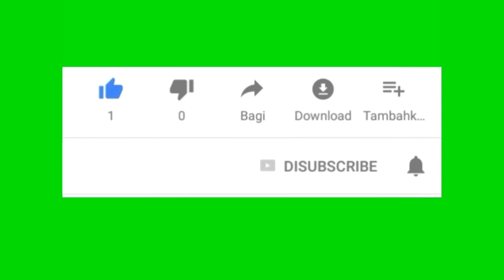baby dan ayah..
baby quest sims mobile
baby quotes welcome to the world
babyqlo
q baby shop
q baby name
q baby names
q baby boy names
q baby shark
q baby store
q baby shopee
q baby jeans
baby rose
baby roller
baby rocker
baby racing
baby red sampit
baby rattle
baby red pulchra
r baby name
r baby name boy
r babymetal
r baby boy names
r baby girl names
r baby boy names arabic
r baby boy names indian
r baby girl names muslim
baby shop
baby spa
baby sejati
baby sugar
baby shop solo
baby safe
baby spinach
s baby names
s baby girl name
s baby shark
s baby names girl
s baby boy names
baby names
s baby girl names hindu
s baby boy names hindu
baby terry
baby twins
baby tyrant
baby taehyung desktop
baby tiger
baby tafel
baby tv
baby tuna
t baby name
t baby names boy
t baby girl names
t baby names
t baby girl name
t baby boy name
t baby girl names unique
t baby shark
baby ulzzang
baby ulzzang boy
baby unicorn
baby ulzzang girl
baby us
baby udang
baby u are strong
baby ungu
u baby baby its a wild world
u baby i love
u baby i love your way
u baby car seat
u baby pro
u baby i love your way chords
u baby when you talk like that shakira
u baby i feel like music
baby vector
baby vox
baby v desktop
baby vibration
baby victory
baby vector png
baby volcano
baby vegeta
v baby name
v baby picture
v baby girl names
v baby shark
v baby boy names
v baby name girl
v baby boy names indian
v baby names
baby walker semarang
baby walker harga
baby walker royal
baby wrap
baby walker murah
baby walker pliko
baby walker 3 in 1
w baby glow cream
w baby let's go tik tok
w baby names boy
w baby names
w baby girl names
w babylon ny
w baby name
w baby boy name
baby xiaojun
baby xmax
baby xiao tang yuan
baby xabiru
baby x ennard
baby xiumin
baby x ray
baby x springtrap
x baby names
x baby reader
x baby m2 coils
x baby boy names
x baby name
x baby shark
x baby tfv8
x baby smok coils
baby yuan
baby yoda
baby you
baby yellow
baby yuli
baby you are strong
baby you re like
baby yellow sentarum
my baby
my baby telon
my baby my treasure
my baby minyak telon
my baby artinya
my baby twin
my baby bedak
my baby semarang
baby zee
baby zoo
baby zalina
baby zhang
baby zombie
baby zwitsal
baby zone
babyzania
z baby boy names
z baby names
z baby girl name
z baby girl names
z baby girl names muslim
z baby boy names muslim
z baby name
z'baby company
baby 03
baby 00
baby 0-3 months clothes
baby 02 coil
baby 0-6 months toys
baby 0-3 months
baby 0-3 months toys
baby 0-12 months development
0 baby size
0 baby clothes
0 baby car seat
0 baby isaac
0 baby shark
0+ babyzen yoyo
0 baby shoe size
babyzen 0+
baby 1 bulan
baby 1 month
baby 1 tahun
baby 10 bulan
baby 11 bulan
baby 101 books
baby 12 minggu
baby 11 minggu
1 baby shark
1 baby potato calories
1 baby tik tok
1 baby aspirin per day
1 baby shark png
2 plasenta 1 bayi
1 baby year old
1 baby year
baby 2 go
baby 2015
baby 2018
baby 2 bulan
baby 2 months
baby 2015 sub indo
baby 2 month
baby 2018 sub indo
2 baby shark
2 babies 1 fox
2 baby stroller
2 babies
2 baby driver
2 baby boss
2 babylon
2 baby na mizine
baby 3 bulan
baby 3d model
baby 3000
baby 3 am
baby 3 months
bayi 3 minggu
baby 3d model free
baby 3 month
3 baby shark
3 baby potatoes calories
3 baby pandas
3 baby stroller
3 baby pigs
3 baby parent
3 baby steps
3 baby shoe size
baby 49
baby 4 months
bayi 4 bulan
baby 40 hari
baby 4men lyrics
bayi 40 hari
bayi 4 bulan pilek
bayi 4 bulan batuk
4 baby twinkle portacot
4 babys maluma
4 babys
4 babys letra
4 baby moody
4 baby maluma
4 baby month
4 baby mama
baby 5 bulan
baby 5 dan sai
baby 5 months
baby 5 mal
baby 5 bulan bisa apa
baby 5 bulan boleh makan apa
baby 5 sai
baby 5 one piece cosplay
5 baby languages
5 baby pranks for your minecraft friends
5 baby shark ghumne chale
5 baby ducks
5 babies
5 baby s
5 babylon
5 baby size
baby 6 bulan
baby 6 months
baby 6 bulan susah bab
baby 6 bulan susah makan
baby 6 minggu dalam kandungan
baby 6 bulan boleh makan apa
baby 6 weeks
baby 6 minggu
6 baby carrots calories
6 baby stroller
6 baby steps
6 baby potatoes calories
6 baby born
6 baby back ribs calories
6 babycham glasses
6 baby pram
baby 7 bulan
baby 7 months
baby 7 bulan susah makan
baby 7 weeks
baby 7 bulan bisa apa
baby 7 bln dlm kandungan
baby 7 minggu dalam kandungan
baby 7 bulan demam
7 baby steps dave ramsey
7 baby step dave ramsey
7 baby steps
7 baby steps dave
7 baby steps pdf
7 baby step
7 baby games
7 baby steps to financial freedom
8 baby lyrics
8 baby lyrics ybn nahmir
baby 8 weeks
baby 8 months
baby 8. monat
baby 8 weeks old
baby 8 month milestones
baby 8 weeks pregnant
baby 9 bulan bisa apa
baby 9 bulan boleh makan apa
baby 9 minggu
baby 9 bulan susah makan
baby 9 weeks
baby 9 weeks pregnant
baby 9 day
baby 9 months hit head
9 baby shop surabaya
9.baby bologna
9.baby bergamo
baby 9 monate
baby 9 months
9. month baby
baby 9 weeks